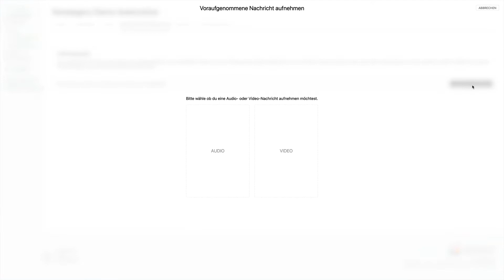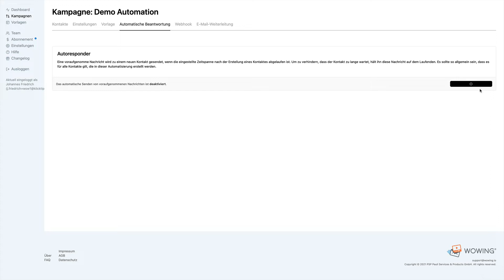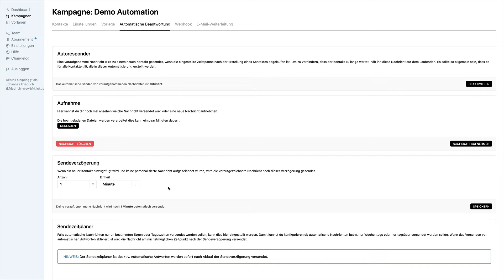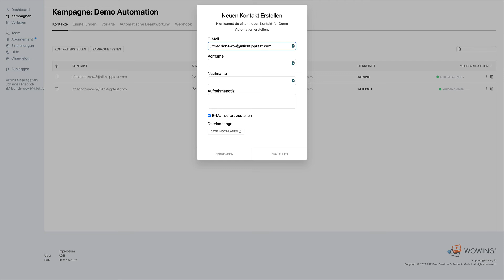Wowing – Identisches Video an mehrere Kontakte versenden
Video-Tutorial von Johannes Friedrich.

Schaue dir dieses Video in voller Länge an und wende die wertvollen Tipps in deinem Business an.